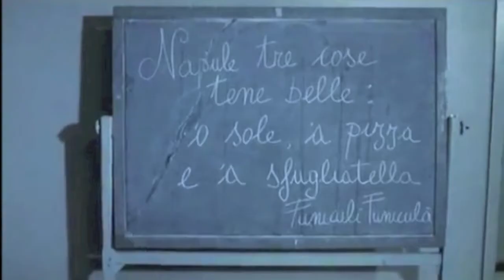Chi comanda Napoli